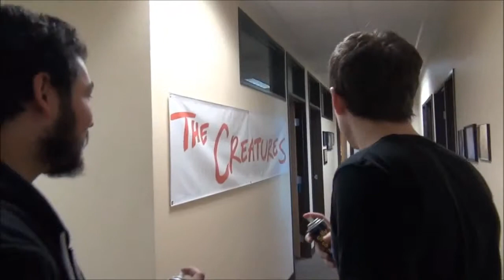CreaturesMontage | Prank HUB | JoNovaHD | Clueless Prank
James, Aleks, and Intern Joe decided to fight against the

Clips used in this video:
-First suspect – Creature Game Nights (Clue) @ 7:15
-Intern Joe’s Reveal? | The HUB – FEB 13, 2015 @ 2:00

If you guys have watched all the latest videos from me or other Youtubers and you have spare time. Go and check out the following channels! Some of them do gaming or music videos!